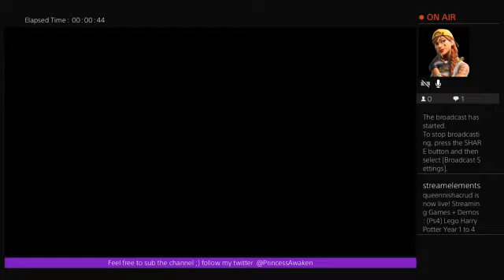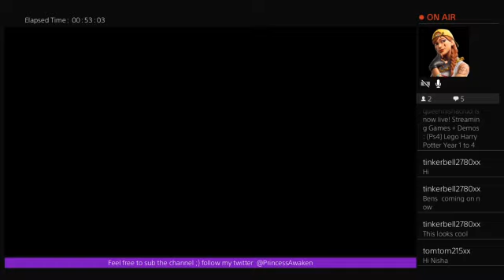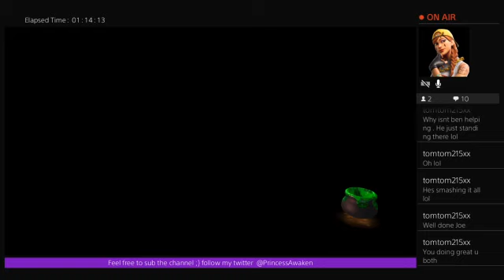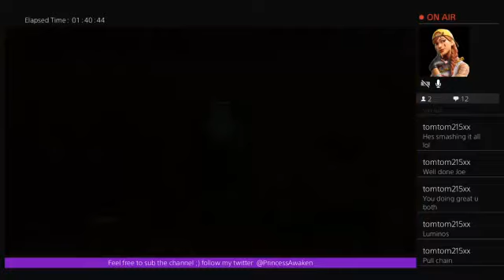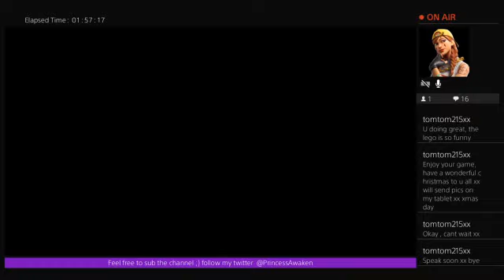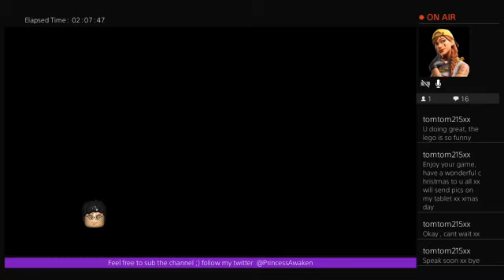(Ps4) Lego Harry Potter Year 1 to 4